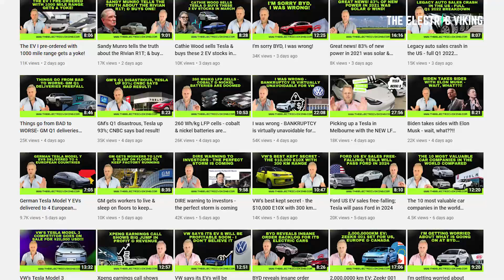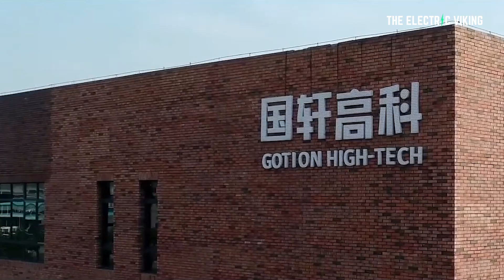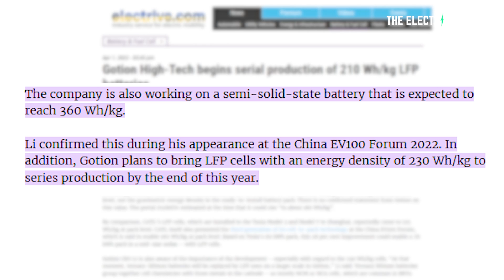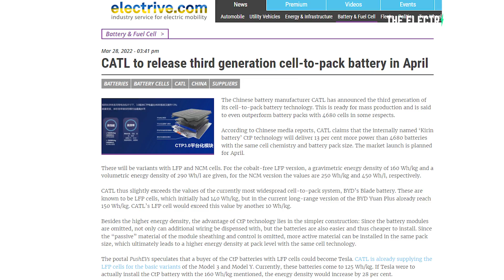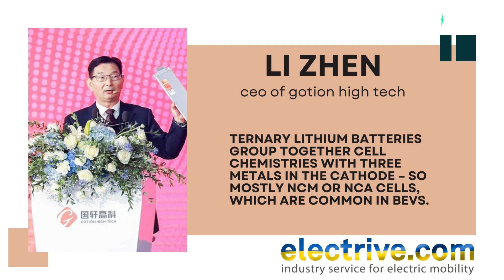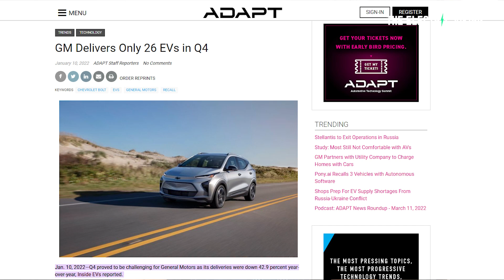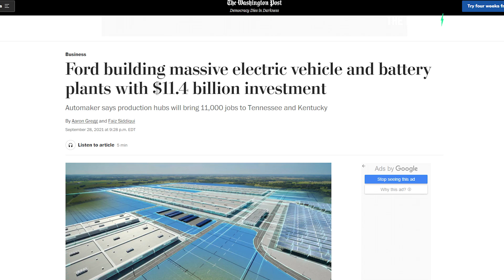VW's battery partner: 'lithium batteries soon replaced by LFP'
Volkswagen is buying credits from Tesla to meet China's environmental standards_ report

Volkswagen ID.4 EVS wins 2021 World Car of the Year!